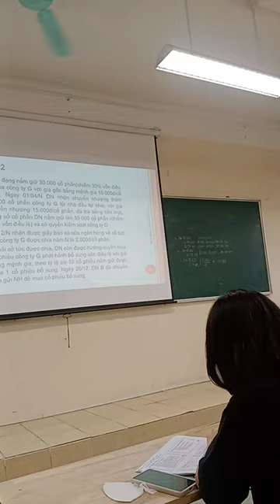27 tháng 11, 2022